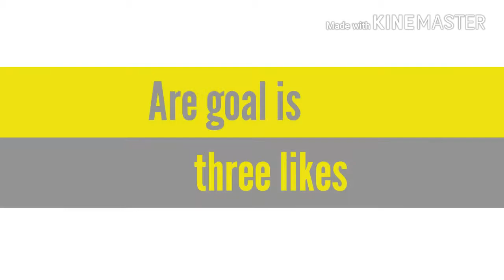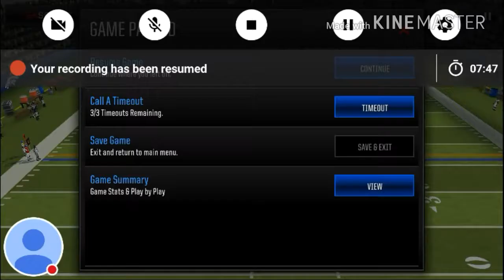nfl madden mobile Dallas Cowboys vs Denver Broncos S1 E2